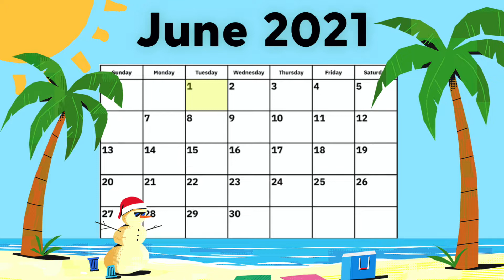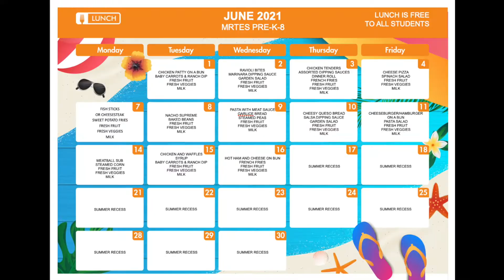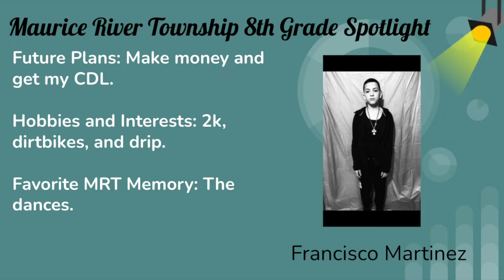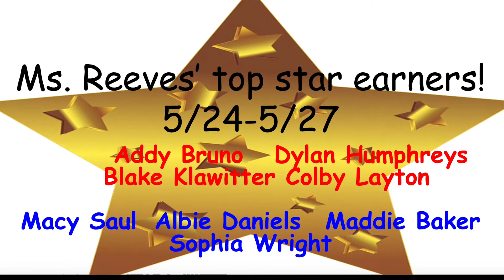MRT News 6 1 21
National Reef Awareness Day
Hot Lunch: Chicken Patty
8th Grade Spotlight
Superhero Run Slideshow
Shoutouts